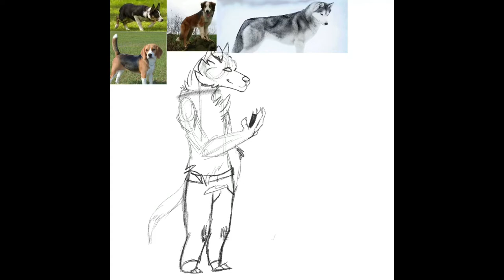The Horned One - Speedpaint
This is Oaklee. He lives in a very strange world as a rancher. His sheep think he’s a god, so there’s that too. More on him soon!

Hymn to Herne - S.J Tucker

Program
Procreate